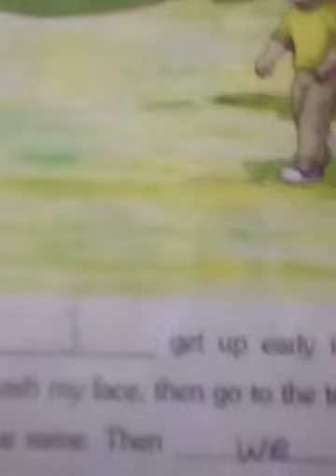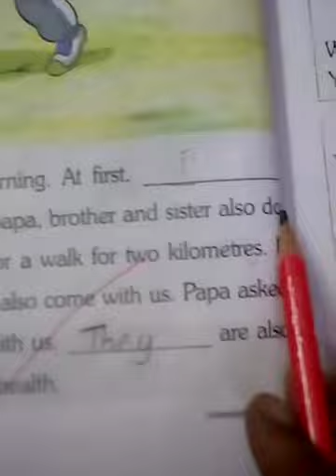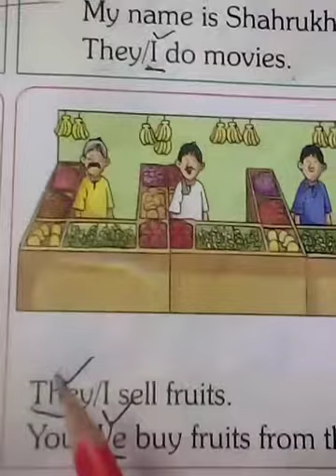Class 1 ll English Language ll Lesson 6 Pronouns I,We, You, They ll Topic Revision